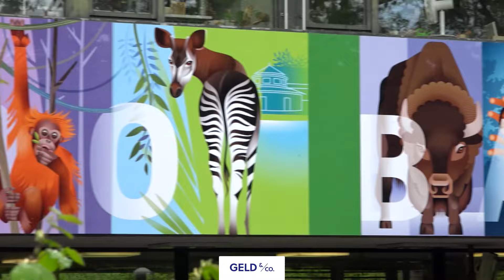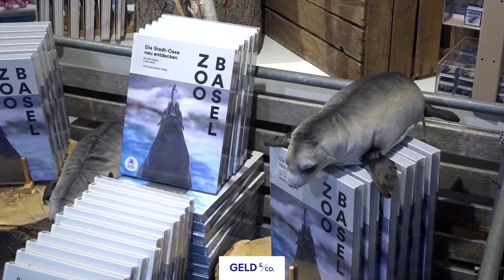Immobilien - eine sinnvolle Investition? | Basler Kantonalbank – BKB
Die Preise und der Wert der Liegenschaften sind in den letzten Jahren laufend gestiegen. Deshalb waren sie rentabel und gleichzeitig eine sichere Anlage - auch Betongold genannt. Jetzt sind die Zinsen gestiegen. Wie geht es nun weiter und lohnen sich Investitionen in Liegenschaften noch? Sandro Merino, Chief Investment Officer der Basler Kantonalbank gibt seine Einschätzung zur aktuellen Lage.